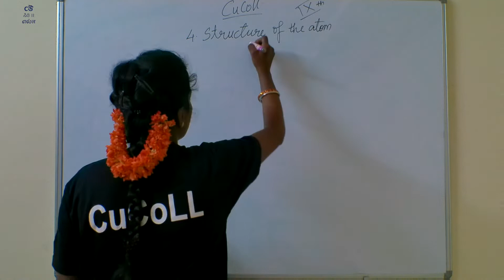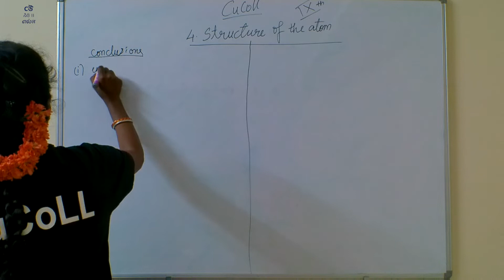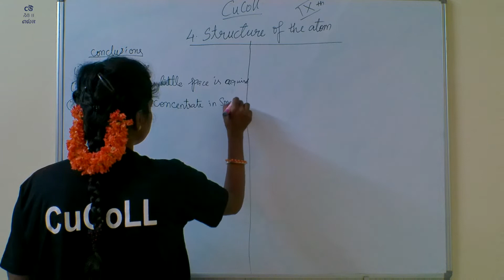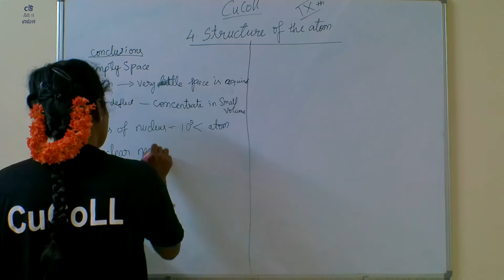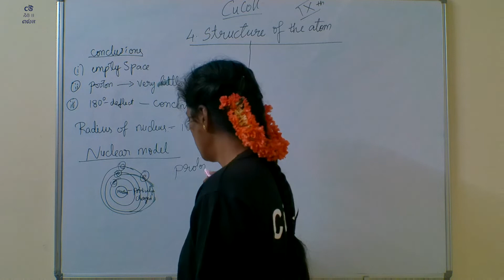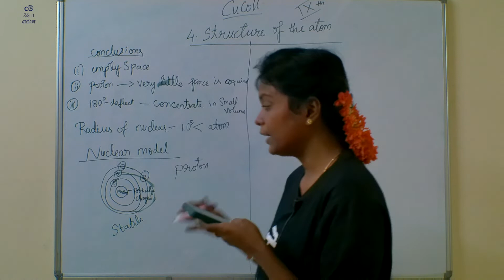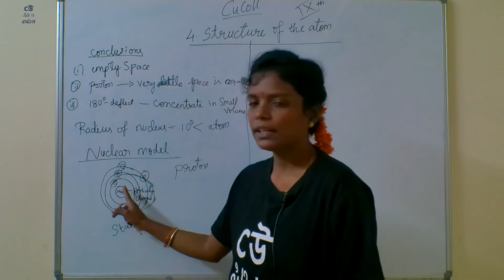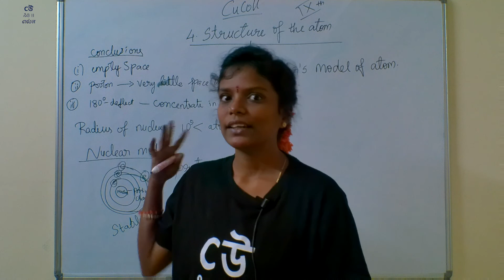Class9- Science -Chapter4–Structure of the Atom -Part04- Learnings from Rutherford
Let's learn about how subatomic particles - electrons, protons and neutrons are arranged within an a=Atom.

Ms. Padmini explains the concepts as covered in fourth chapter of NCERT Science textbook for class 9th - "Structure". Ms. Padmini explains topics in Kannada.

1. Conclusions from Rutherford Atomic Model